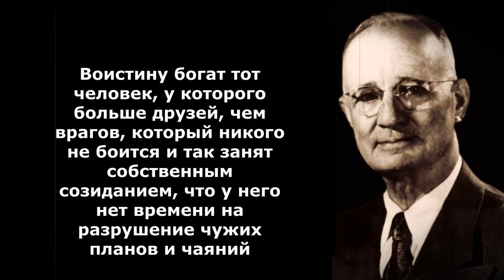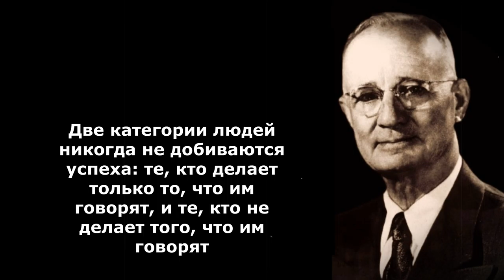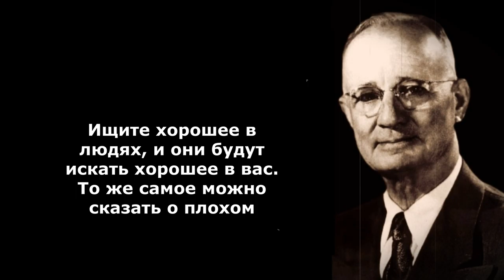Мотивация на УСПЕХ от Наполеона Хилла. Бессмертные советы по достижению целей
Американский писатель, автор "теории успеха" Наполеон Хилл написал 11 книг,  самая популярная из которых - "Думай и богатей", ставшая настольной книгой любого американца, стремящегося достичь поставленных целей.
Биография  Наполеона Хилла и его бессмертные советы о достижении успеха и богатства в новом видео канала "ТОЧКА БИФУРКАЦИИ"

Таймкоды:
00:00 Кем был Наполеон Хилл
00:30 Биография Наполеона Хилла
02:20 Витамины успеха
04:50 Как избавиться от горестей и бед
07:20 Как получить от жизни то, что заслуживаешь